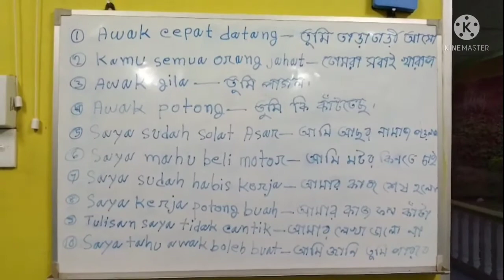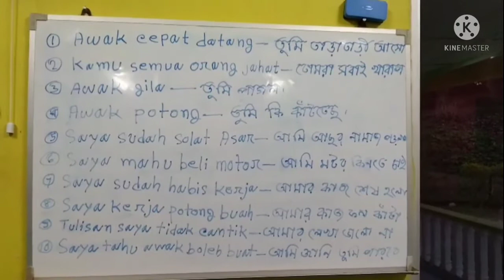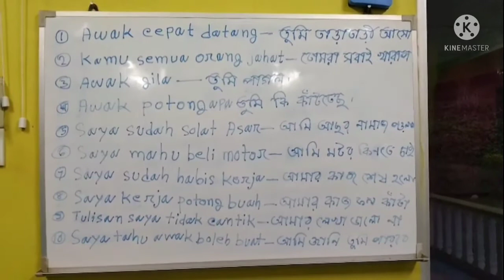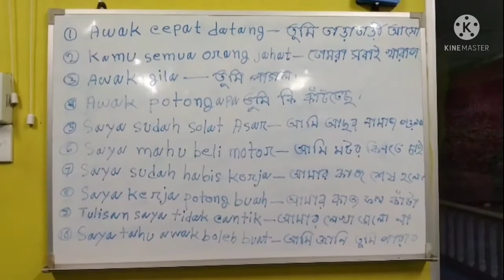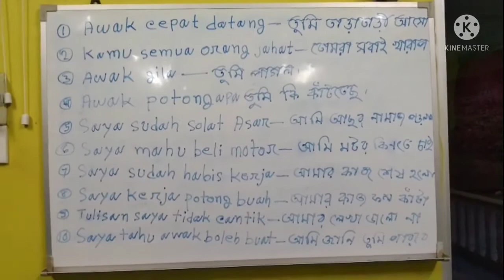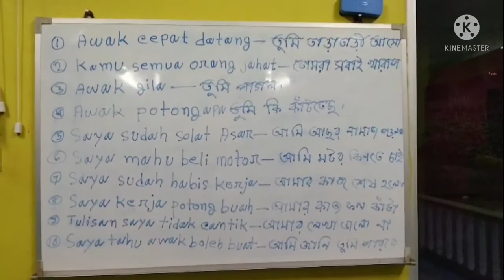11/01/2022... মালয়েশিয়া ভাষা শিখুন অতি সহজে।সেই সাথে আমার ইউটিউব চ্যানেলটি সাবস্ক্রাইব করুন।